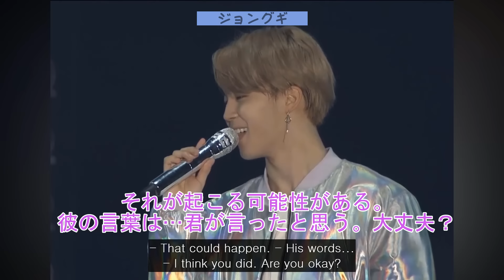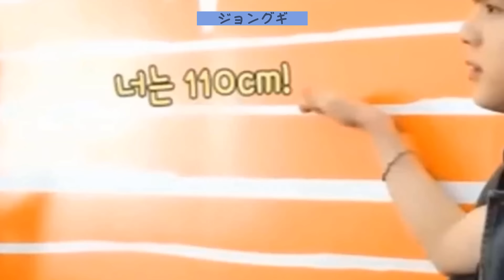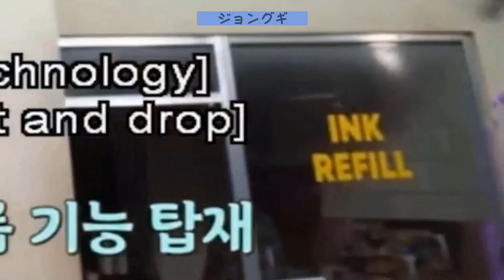【BTS 日本語字幕】ジミンはバンタンの赤ちゃんだ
メンバーへの愛と愛情を示すことに関して言えば、世界的なスーパースターグループ防弾少年団は独自のリーグにいます!結局のところ、グループはグループハグに参加するのが大好きです.そして、グループは明らかに、すべてのメンバーへの愛とサポートしかありません。今日のビデオでは、必要なときにいつでも助けてくれる楽しくて親切な餅であるジミンに対して、彼らがどれほど思いやりと保護をしているかを確認します.防弾少年団のメンバーはジミンのことをとても気にかけています。ビデオをチェックして、このビデオでジミンが防弾少年団の赤ちゃんであることを確認してください.

だいたい：
こんにちはARMYs、これはジョングギです！
このチャンネルでは、面白くて面白い編集を合成し、視聴者に前向きなメッセージを伝えます。 私たちのビデオがあなたを笑顔にし、それらを見ている間ストレスを和らげることを願っています。 ここで皆さんを歓迎し、防弾少年団がジョングギで気分を良くするようにします💜

►免責事項：このビデオは、ジョングギのチームによって完全に編集されました。